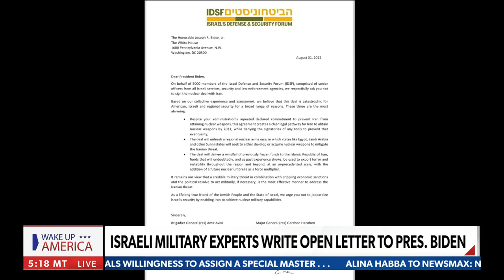Israeli military officers bash Biden for trying to make nuclear deal with Iran | REPORT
Israeli military officers are bashing President Joe Biden for trying to make another nuclear deal with Iran. Jerusalem Correspondent Daniel Cohen reports.